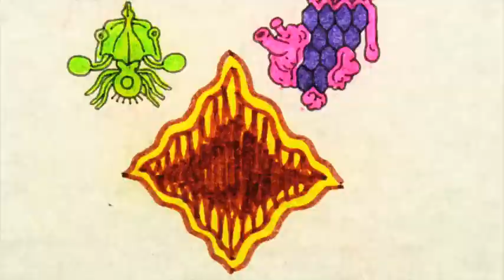Shabazz Palaces Forerunner Foray OFFICIAL VIDEO